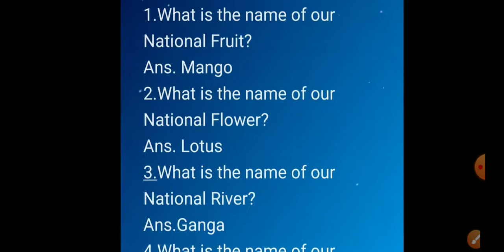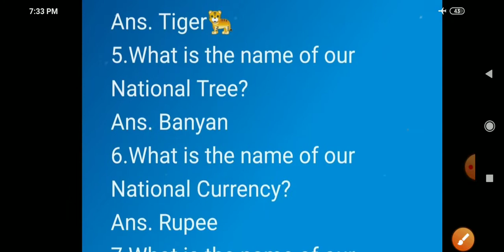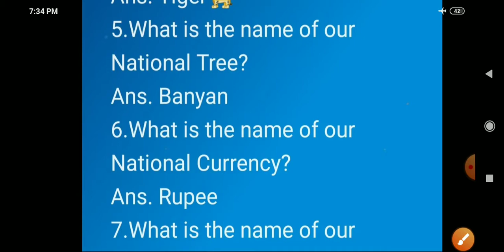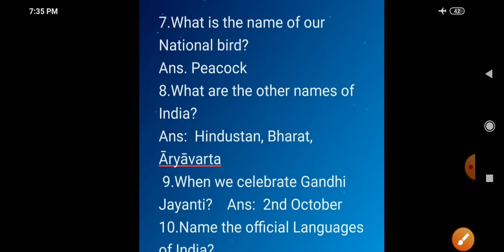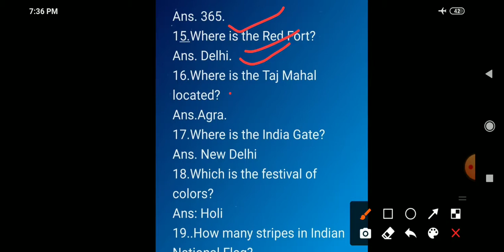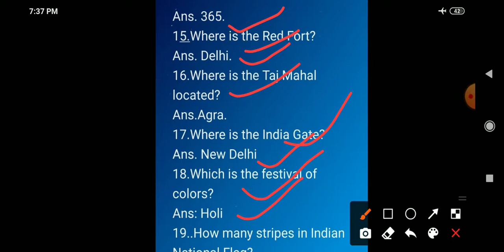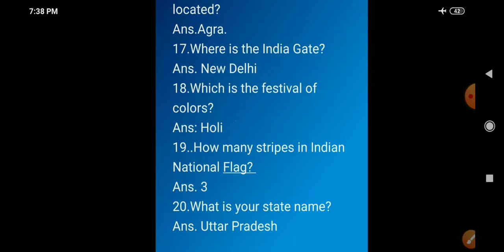Class-ukg (G. K)